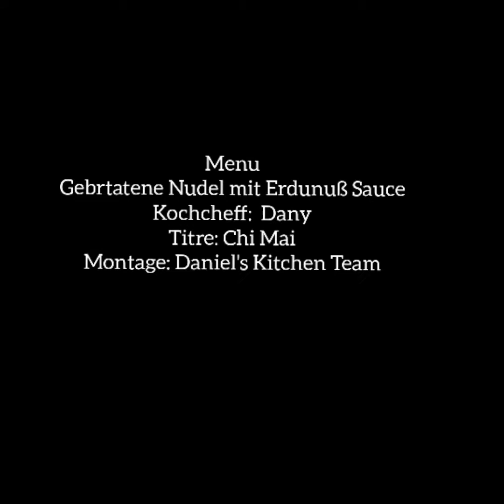Gebrtatene Nudel mit Erdnuss Sause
REZEPT:
200g Udon Nudeln (z.B.
3 Frühlingszwiebeln
1 Zehe Knoblauch
1 kleines Stück Ingwer
1 rote Chili
2 EL Erdnussbutter
1 TL Sesamöl
Frischer Koriander
1 EL Reisweinessig (Sushi-Vinegar)
1 EL (dunkle) Soyasauce
Sesam oder gehackte Erdnüsse